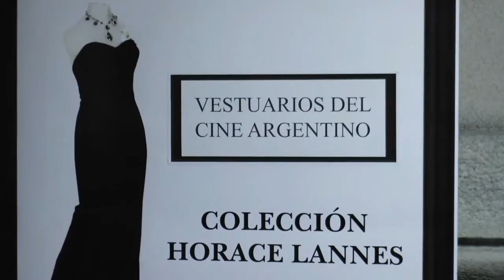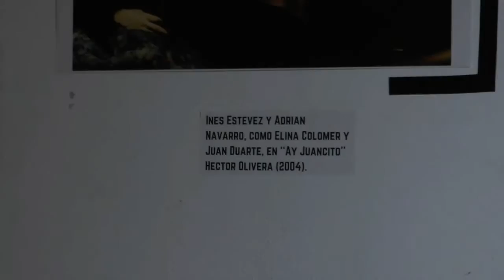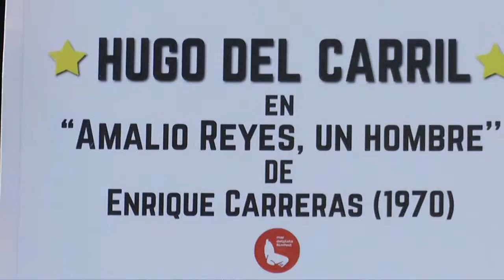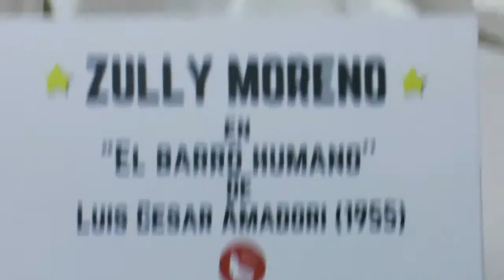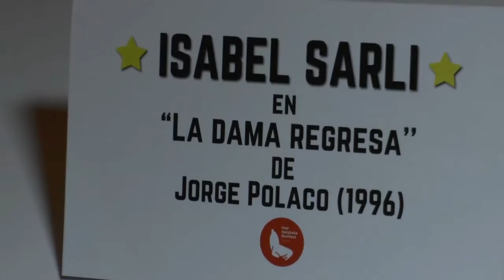Al Paseo Aldrey di Mar del Plata le collezioni di Horace Lannes, "El diseñador de las estrellas”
- Ha iniziato la sua carriera di stilista nel mondo del cinema a partire dal 1952. Da allora per più di cinquanta anni ha disegnato i vestiti delle star cinematografiche argentine indossati sulle scene di oltre 100 film. Horace Lannes,  riconosciuto da tutti come il “diseñador de las estrellas”,  ha al suo attivo 30 tra premi e riconoscimenti. In occasione del 31° Festival Internacional de Cine de Mar del Plata, una parte della sua vasta collezione è stata presentata e messa in mostra presso la Sala Storica del Centro Commerciale e Culturale Paseo Aldrey. All’inaugurazione dell’esposizione, che ci viene presentata nel reportage da Mariangiola Castrovilli e dallo stesso Maestro Lannes (le riprese sono di Osvaldo Fulgenzi e d i Donatella Macola), hanno partecipato anche il Presidente dell’INCAA  (Instituto Nacional de Cine y Artes Audiovisuales) Alejandro Cacetta e il noto imprenditore ed editore argentino Florencio Aldrey.

OLTREPENSIERO REDAZIONE WEBTV (YouTube Channel)
by OltrepensieroNews.it - Press Agency